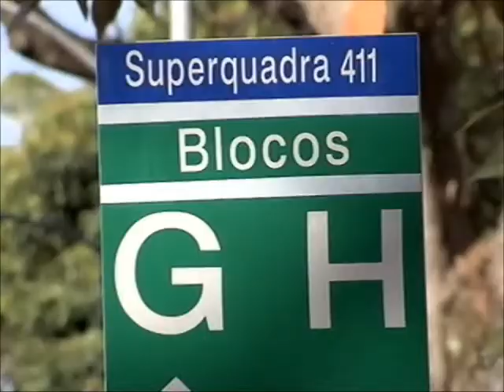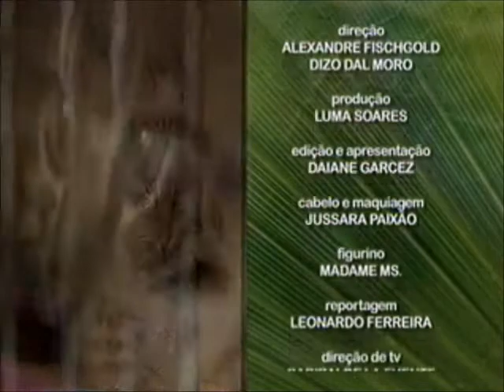Meio Ambiente por Inteiro - Extermínio de animais (30/08/14)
O Meio Ambiente por Inteiro desta semana traz casos de extermínio de animais como o que aconteceu em Brasília recentemente. O programa mostra que o homem, muitas vezes, incomodado ou ameaçado pela presença de determinadas espécies, resolve matar, o que é crime previsto em lei. Leia a íntegra da sinopse